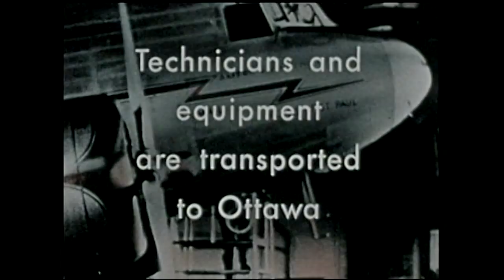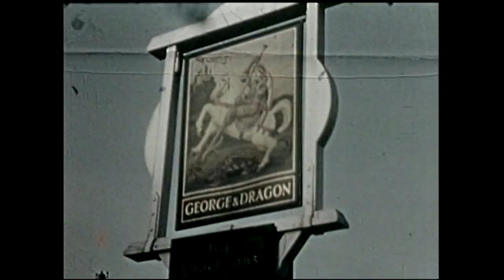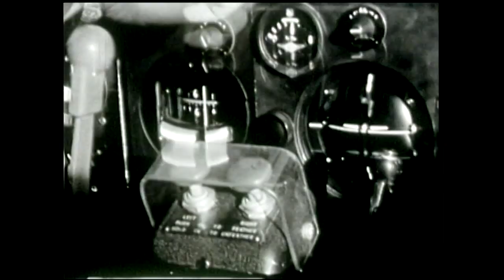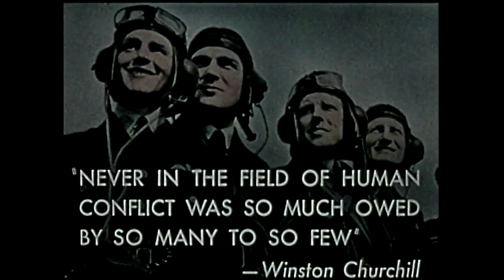Documentary on Sending Sperry Bombsight to England in 1940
The main part of this video is a documentary produced by the Sperry Gyroscope Company in 1940 or 1941, with sequences showing how the Sperry Bombsight was sent to England in 1940 with two employees of Sperry, to instruct the Royal Air Force in its use. The film includes scenes taken from aircraft and on board a destroyer, as well as footage taken at various air bases in England. It also shows some scenes of destruction from the Battle of Britain.

The first 7 minutes and 37 seconds of the film are an introduction created in 1994, narrated by Franklin Joseph, another employee of Sperry who traveled to England to replace one of the original men, who was called to active duty as a pilot in the U.S. Marine Corps in 1941. That man, Joseph Sailer Jr., went on to serve with distinction at Guadalcanal, where he died in combat in 1942.